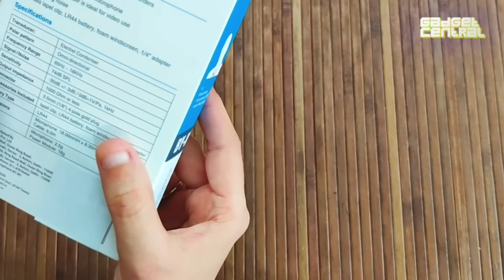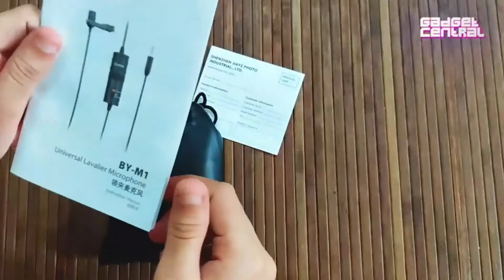How to Buy Expensive Products in Cheaper Price!🤑|| Amazon Online Shopping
Ye Sab Equipments Use Karsakte Ho Video Banane Ke Liye :-

CAMERA Canon 200D
2nd Camera Canon 90D
50MM LENS
CAMERA TRIPOD
TRIPOD FOR MOBILE
VLOG GORILLA POD :-

Amazon free stuffs, Free Amazon products,
how to buy products at low price,
How to buy free amazon Products,
how to buy expensive things cheap,
where to buy cheap electronics online,
keepa amazon price tracker,
great indian sale,
great indian sale offers,
flipkart big billion day sale offers,
amazon products you need to buy
amazon products
amazon product reviews
amazon products worth buying